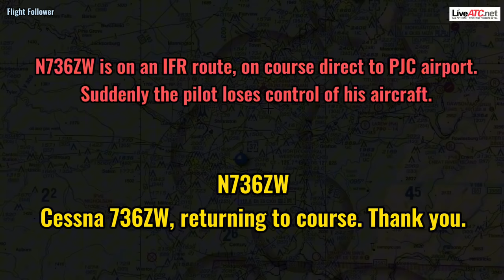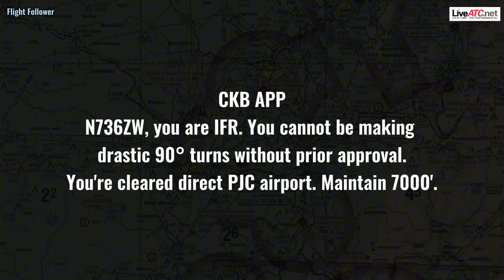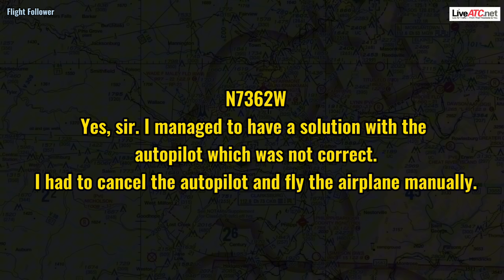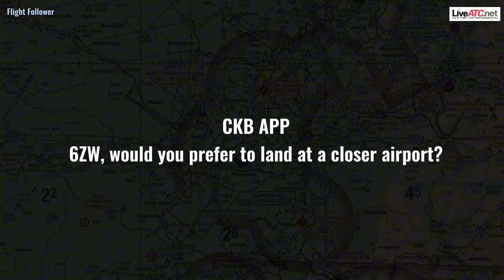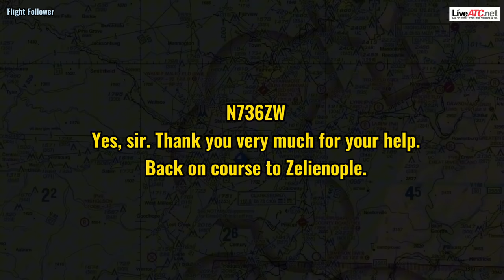“My Autopilot isn’t working” Pilot can’t Fly IFR!